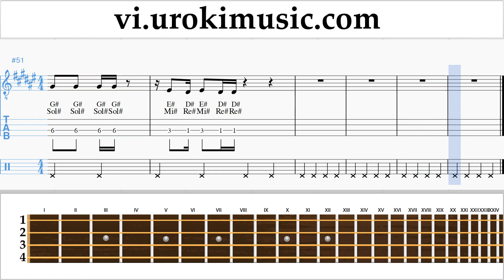Học Đàn Banjo (Ailen Tenor) Janet Jackson x Daddy Yankee - Made For Now Hướng Dẫn Bài Hát um-ih687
Học Đàn Banjo Janet Jackson x Daddy Yankee - Made For Now Hướng Dẫn Bài Hát um-ih687 Xin vui lòng viết trong các ý kiến, làm thế nào để làm cho bài học hữu ích hơn cho bạn?